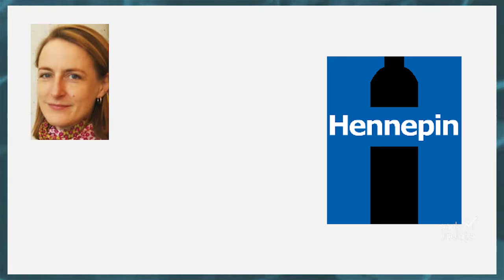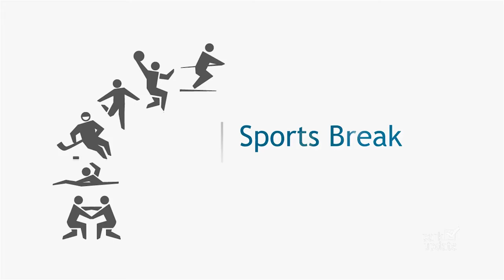Park Update May 1, 2014 HD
News and events for St. Louis Park, Minnesota.
The city garners wins in St. Louis Park Magazine's Best of St. Louis Park.
The Hennepin County Commissioner District 3 primary yields two front runners... and Jack Jablonski sees stars on prom night.
These stories and more on this week's  update.